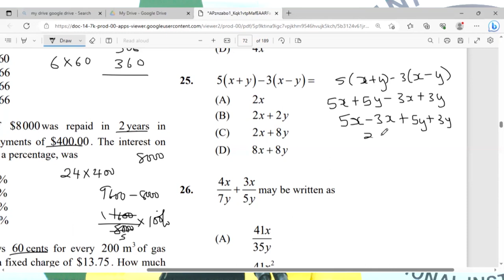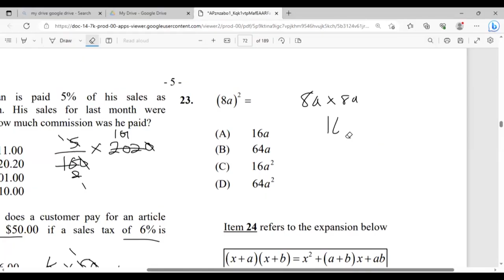Mathematics Summer Camp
A Mathematics Camp to be held this summer is attempting to solve the problem experienced by many students on the island in passing Mathematics, especially at the secondary CSEC level.